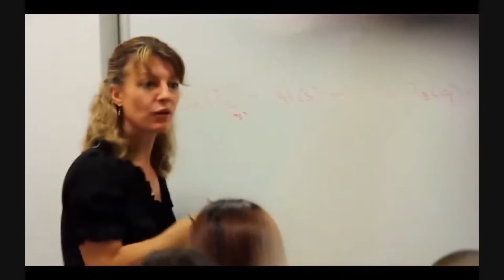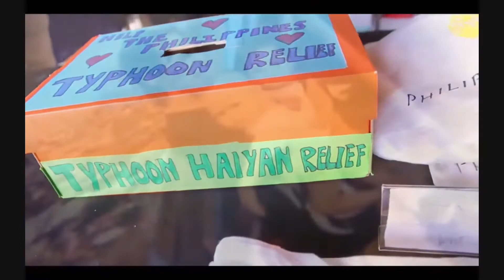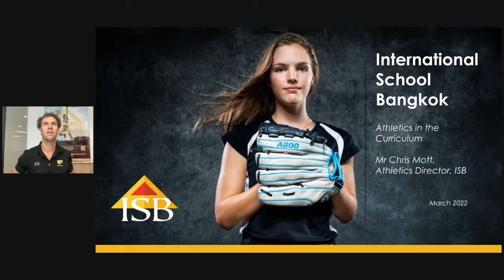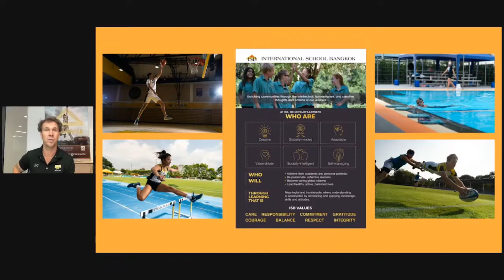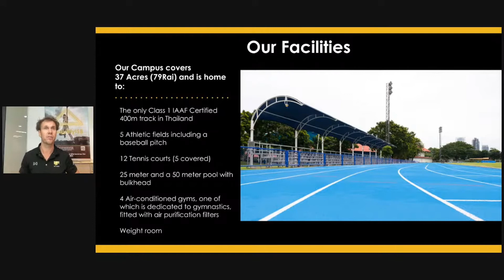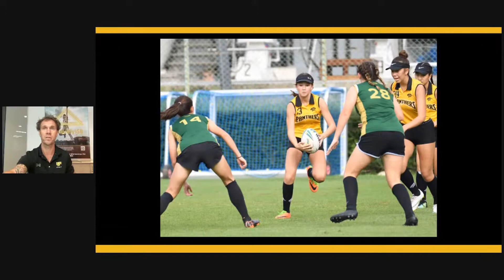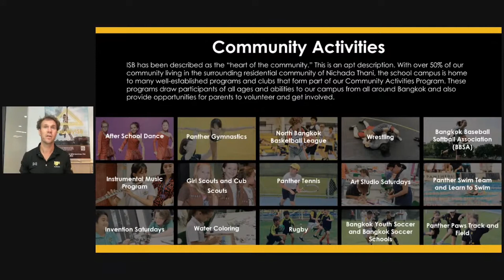The 2022 BKK Kids School Summit - International School Bangkok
- Q & A with Mr. David Grepl  (Admissions Manager)
- Presentation on Sports and Athletics with  Mr. Chris Mott (Athletics Director)
International School Bangkok (ISB) is one of the top international schools in Thailand and Asia. We run an accredited and challenging international curriculum guided by leading educational research and global best practice incorporated into North American (U.S.) and International Baccalaureate (IB) Diploma frameworks. We prepare students to become leaders in meeting the ever-changing needs of the world and equip them with the knowledge and skills to become caring global citizens. Our vision is to enrich communities through the intellectual, humanitarian and creative thoughts and actions of learners. We are driven by our core values, our mission, and our definition of learning.